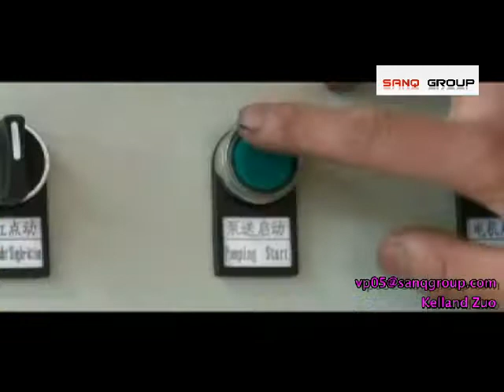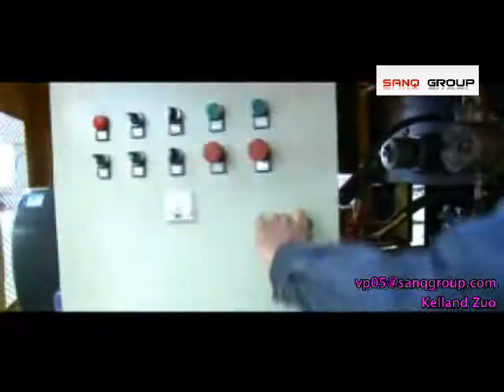Diesel Trailer mounted Concrete Pump Operation Video SANQ GROUP Kelland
Concrete Pump with diesel engine
17 years production experience
Welcome your inquire

Kelland Zuo
Whatsapp/wechat: 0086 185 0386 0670
Skype: vp03sanqgroup
Facebook: vp05@sanqgroup or Kelland Zuo